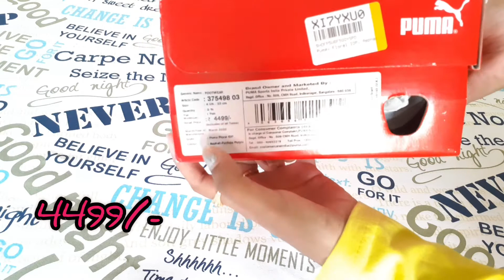Puma Women Shoes Review | Puma Women Shoes Unboxing and Tryon |Best Quality Shoe in Affordable Price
In this video I share with you PUMA WOMEN SHOE REVIEW, Which I bought from flipkart.. Best quality branded shoe in affordable price.. Check out the video.. 👟

If you like this Puma Shoe and want to buy it, the link is given below..👇🏻

Flipkart- PUMA Floral IDP Running Shoes For Women

Ajio- Check out Puma Floral IDP Running Shoes on AJIO!

Amazon- Puma Women's Floral Idp Running Shoe

Shoe Color- Gary- Pink, Black- Orange and Blue- Green..

Mast And Harbour Sunglass Review ||

Women Heel Review for Daily Use || Women Footwear Review and Try On ||